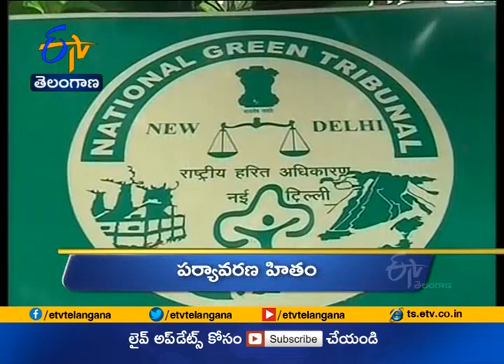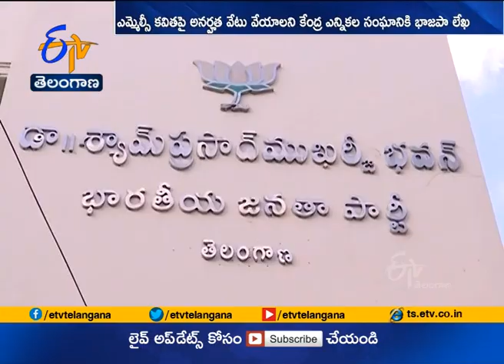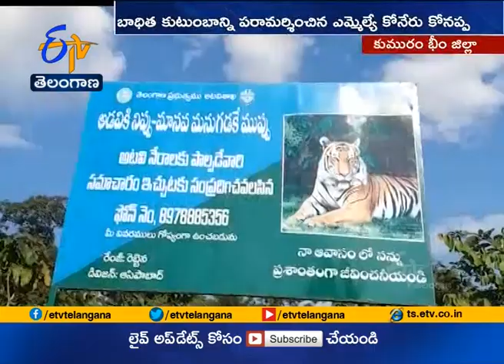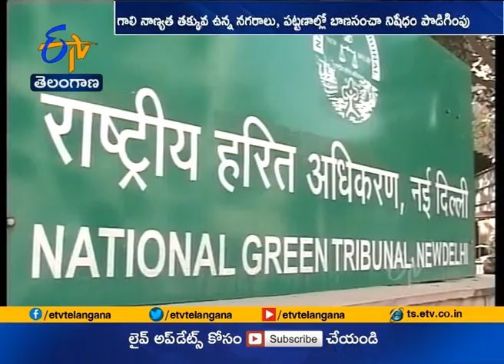Ghantaravam 7 PM | Full Bulletin | 2nd December' 2020 | ETV Telangana | ETV Win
2nd December' 2020 | Ghantaravam 7 PM | ఘంటారావం | ETV Telangana | ఈటీవీ తెలంగాణ | ETV Win | ఈటీవీ విన్‍